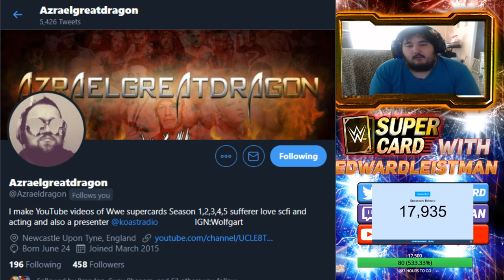GIVING AWAY 5 SUPERTOKEN QR CODES(GIVEAWAY ENDED)/6 SUMMERSLAM 19 TBG PACKS/QUEST PACK WWE SUPERCARD